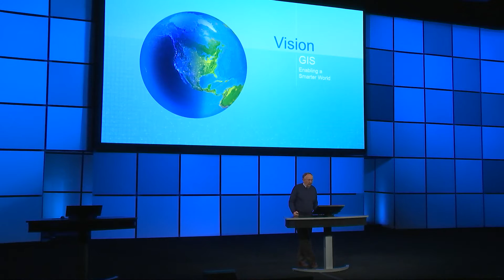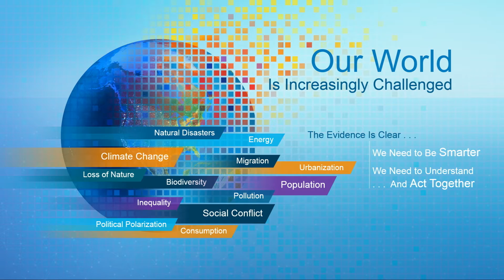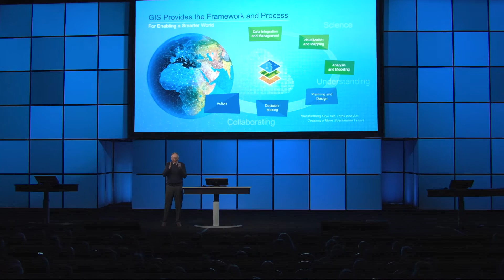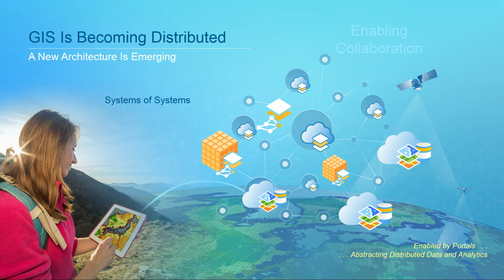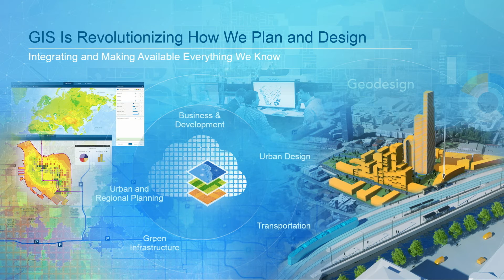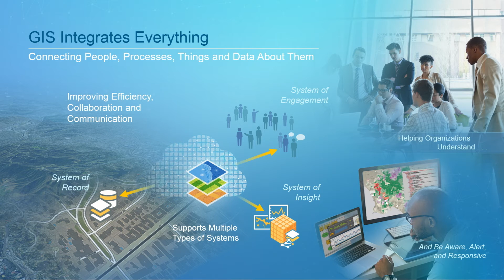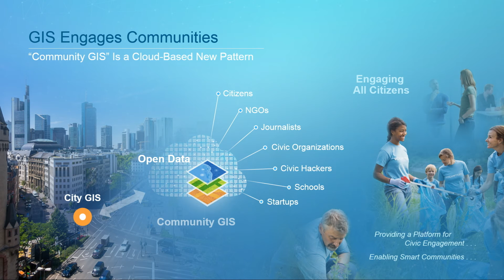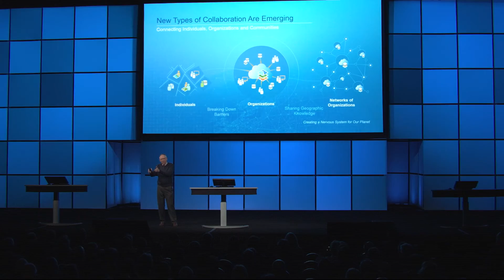GIS Vision (Keynote, Part 2 of 4)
Jack Dangermond outlines a framework to help manage digital transformation and the importance of The Science of Where.